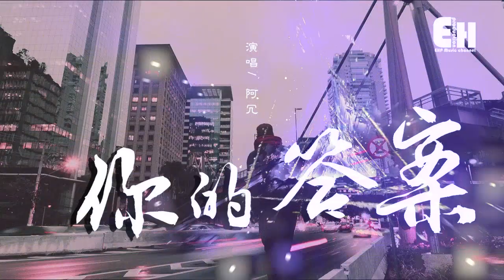阿冗 - 你的答案『也許我只能沉默，眼淚濕潤眼眶可又不甘懦弱。』【動態歌詞Lyrics】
也許世界就這樣

ye xu shi jie jiu zhe yang

Maybe that’s the way the world is.

我也還在路上

wo ye hai zai lu shang

I’m still on my way.

沒有人能訴說

mei you ren neng su shuo

No one can tell.

也許我只能沉默

ye xu wo zhi neng chen mo

Maybe I’ll just be silent.

眼淚濕潤眼眶

yan lei shi run yan kuang

Tears moist eyes

ke you bu gan nuo ruo

But not to be a coward.

低著頭期待白晝

di zhe tou qi dai bai zhou

Keep your head down and look forward to the day.

接受所有的嘲諷

jie shou suo you de chao feng

Accept all the taunts

向著風擁抱彩虹

xiang zhe feng yong bao cai hong

Embrace the rainbow toward the wind

 勇敢的向前走

yong gan de xiang qian zou

Walk forward bravely

黎明的那道光

li ming de na dao guang

The light of Dawn

會越過黑暗

hui yue guo hei an

Will pass over the darkness.

打破一切恐懼我能

da po yi qie kong ju wo neng

Break all fear I can

找到答案

zhao dao da an

Find out the answer

哪怕要逆著光

na pa yao ni zhe guang

Even if it is against the light

就驅散黑暗

jiu qu san hei an

And the darkness will be gone.

丟棄所有的負擔

diu qi suo you de fu dan

Drop all the burden

不再孤單

bu zai gu dan

No longer alone

不再孤單

No longer alone

也許世界就這樣

我也還在路上

沒有人能訴說

也許我只能沉默

眼淚濕潤眼眶

Tears moist eyes

低著頭期待白晝

接受所有的嘲諷

向著風擁抱彩虹

勇敢的向前走

Walk forward bravely

黎明的那道光

會越過黑暗

找到答案

哪怕要逆著光

就驅散黑暗

丟棄所有的負擔

不再孤單

No longer alone

不再孤單

No longer alone

黎明的那道光

會越過黑暗

找到答案

哪怕要逆著光

就驅散黑暗

有一萬種的力量

you yi wan zhong de li liang

There are ten thousand kinds of power.

淹沒孤單

yan mei gu dan

Drown alone

不再孤單

No longer alone